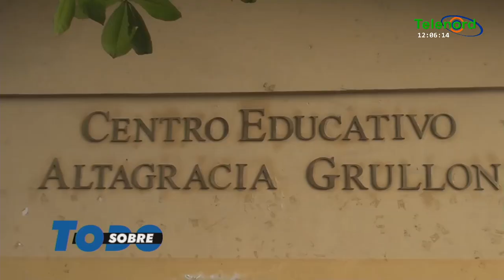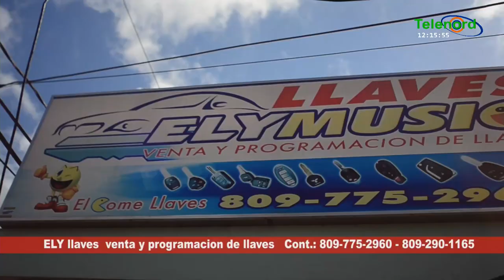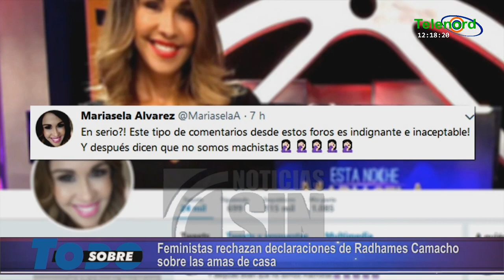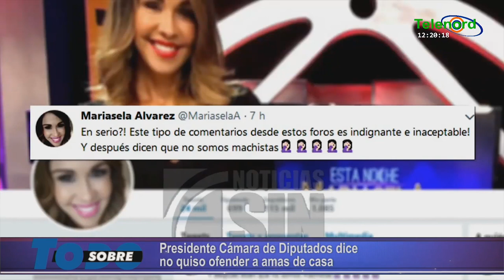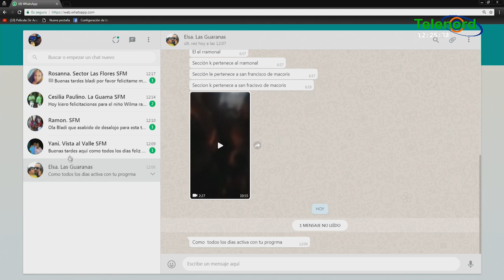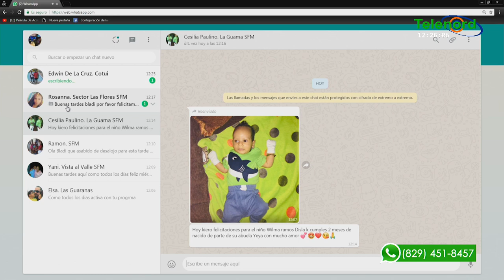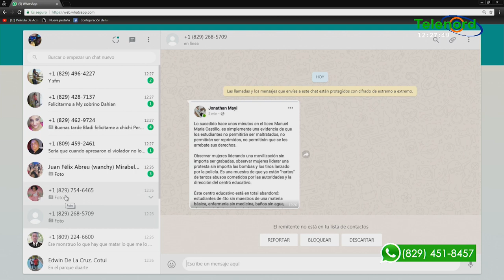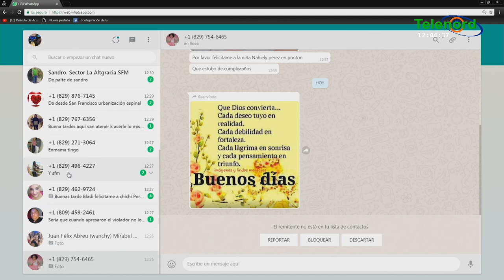Sobre Todo miercoles 13-02-2019